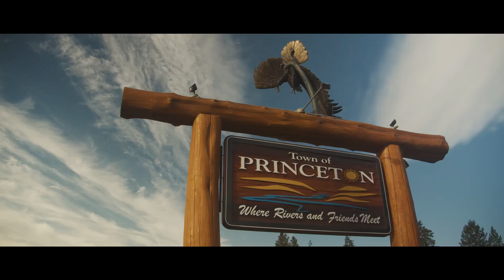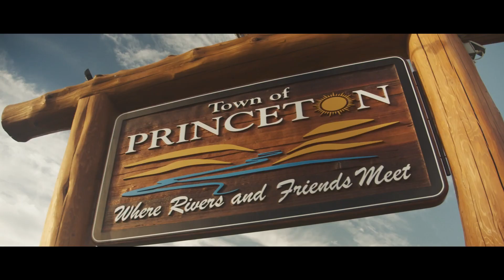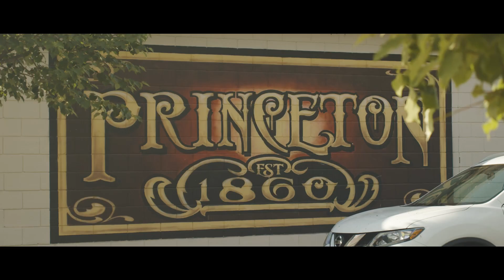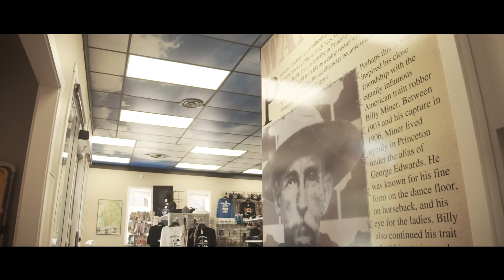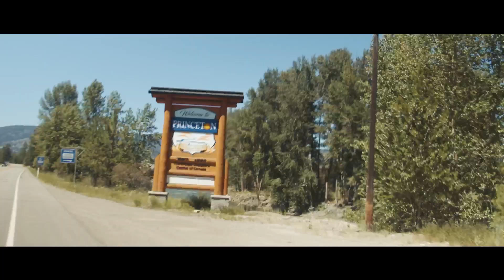Town Of Princeton | Vancouver Video Production | Citrus Pie Media Group